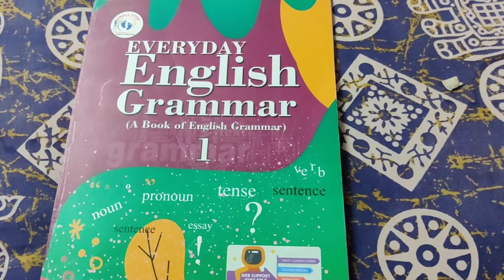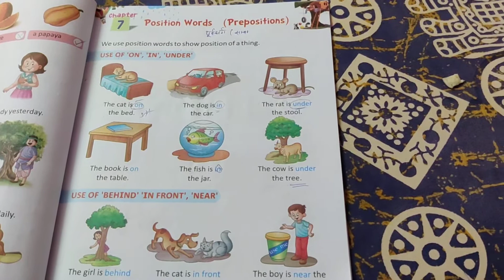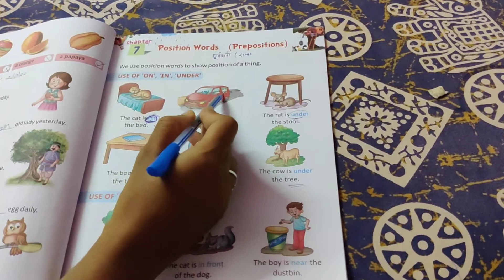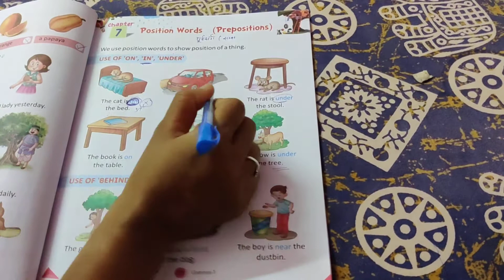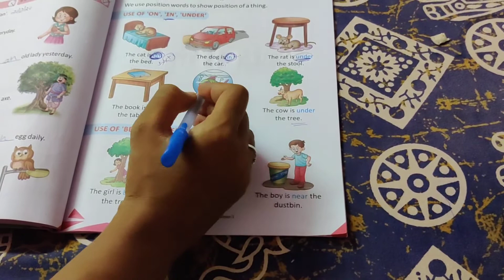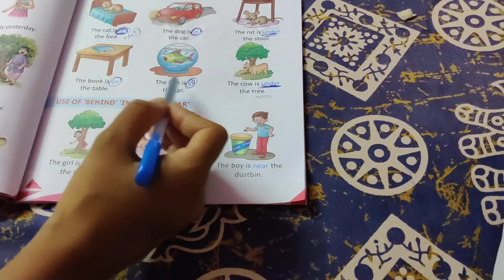Class :- 1 St English by Jaishree Rathi